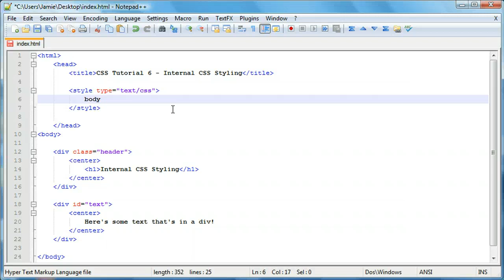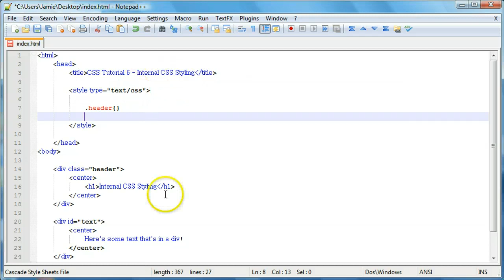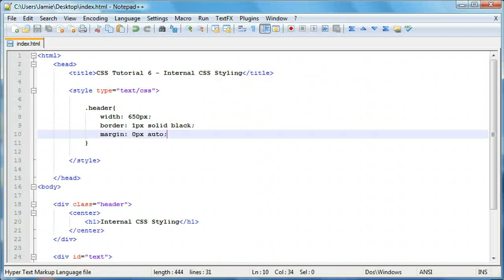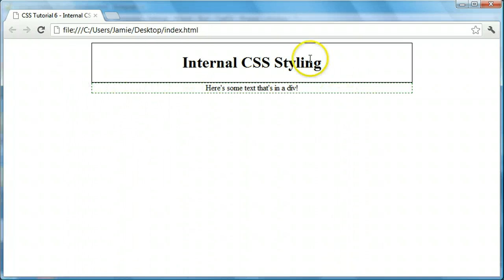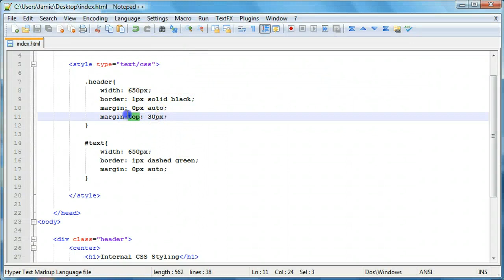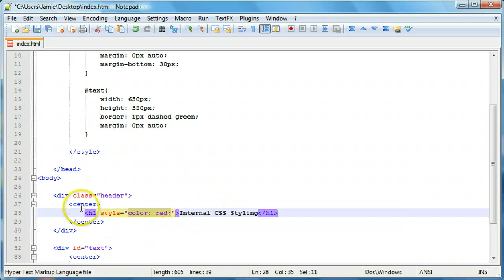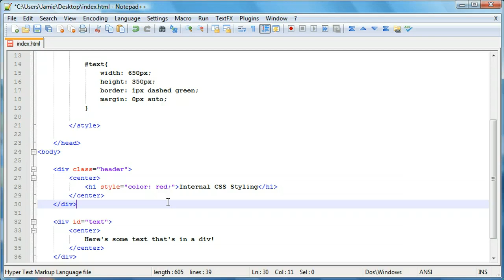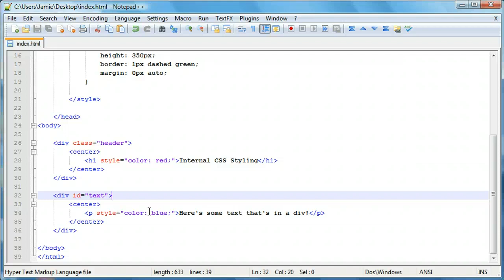CSS Tutorial 6 - Internal CSS Styling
In this video, we talk about styling HTML documents internally, meaning right from inside the HTML document itself, using the "style" tags!

While this method of styling webpages works just as well as external CSS stylesheets, it is not typically recommended, as it can cause the code to look less organized and perhaps even harder to work with, as it's all in the same place!

If you have any questions, comments, or suggestions, please don't hesitate to ask!